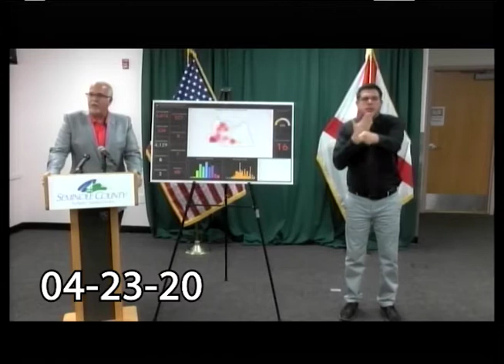Seminole County Leadership Press Conference 04-23-2020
PRESS CONFERENCE: Today’s press conference features County Chairman Jay Zembower and Emergency Manager Alan Harris. Pam Nabors, President and CEO of CareerSource, is providing valuable resources for job seekers and employers. A Spanish translation recapping press conference highlights will be delivered following the Q&A from media present.

to reference @careeersource information provided.

To see the County’s COVID-19 data dashboard, visit PrepareSeminole.org.